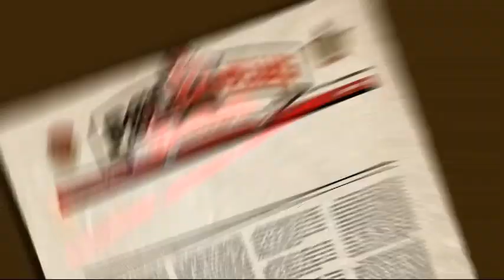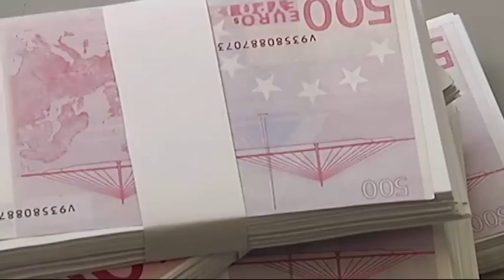Puigdemont va rapinyant - Polònia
Carles Puigdemont (Queco Novell) va rapinyant tot el que pot.